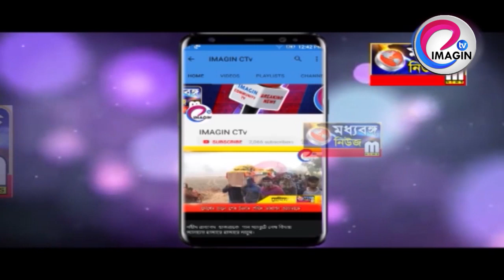টোকাটুকিতে বাঁধা পেয়ে কলেজে তান্ডব - ভন্ডুল পরীক্ষা